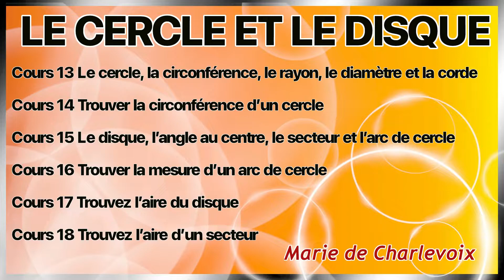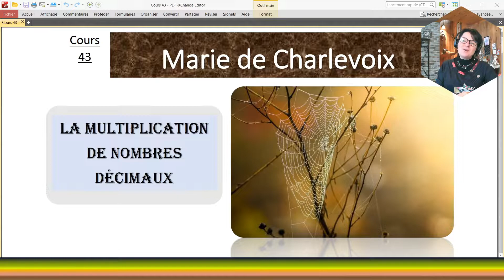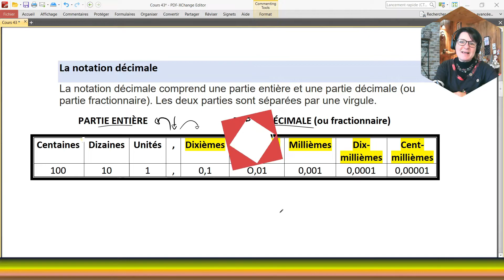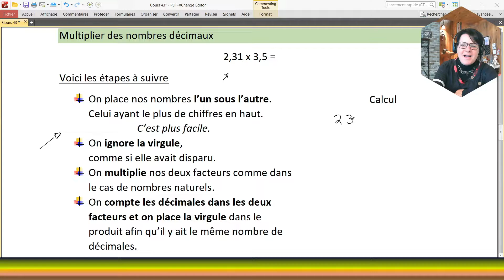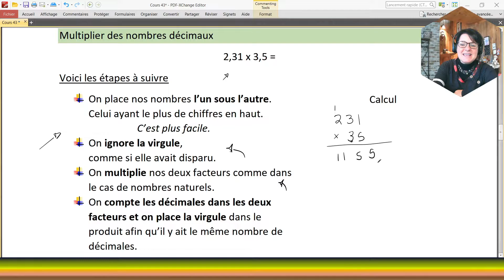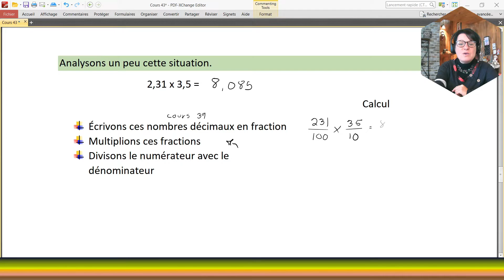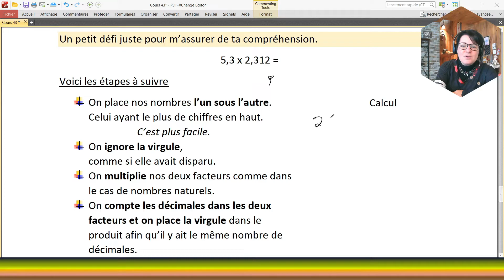Multiplication de nombres décimaux, Cours 43 ✔ CAHIER D'EXERCICES + ÉVALUATIONS Marie de Charlevoix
Il y a une démarche à suivre pour multiplier des nombres décimaux @mariedecharlevoix 😉
Voici tous les cours sur LES NOMBRES DÉCIMAUX avec liens cliquables
  Transformer une fraction en nombre fractionnaire et l’inverse (cours 30)  3min17
  Transformer une fraction en nombre décimal et l’inverse  6min30
  Transformer un nombre fractionnaire en nombre décimal et l’inverse 11min50
  Transformer une fraction en pourcentage et l’inverse (cours 34) 18min
  Transformer un nombre décimal en pourcentage et l’inverse  19min53
  Exercices sur le passage d’une forme d’écriture à une autre.